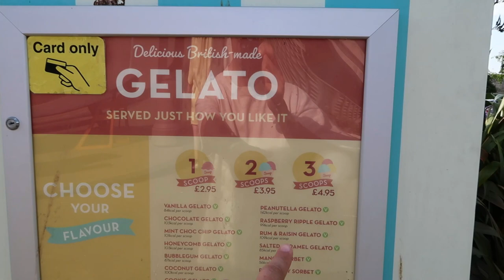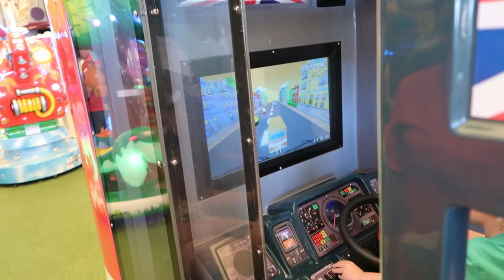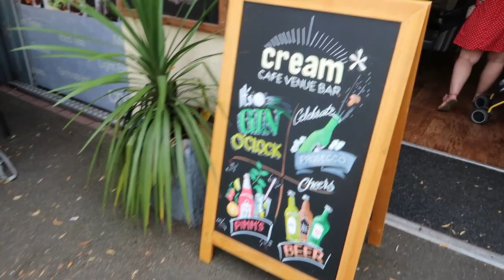Butlins Day 3 | Sun, Sand and Shows | Best Butlins Day Ever?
Butlins Day 3 | Best Butlins Day Ever?

We are TheFinlayAdventure, a vlogging family from Oxfordshire, UK. We are Disney fanatics and DVC owners.

This vlog series finds us returning to Butlins, Minehead with the family where we stay in a Deluxe room during a summer heat wave.